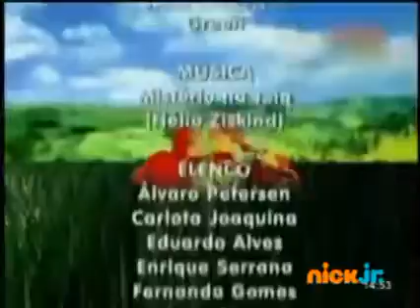Cocoricó las avispas Nick Jr. Latinoamerica 2016